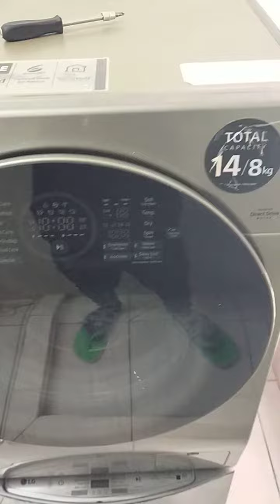unbalanced and vibrating washing machine...simple fix.No need to call in a technician